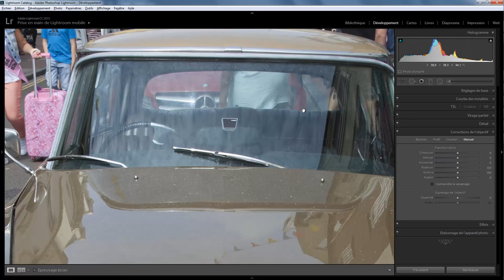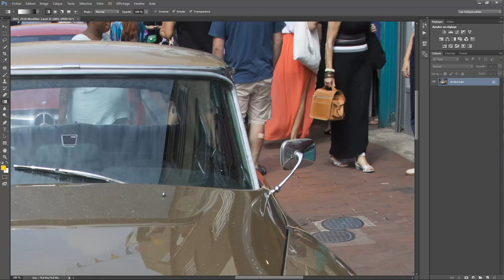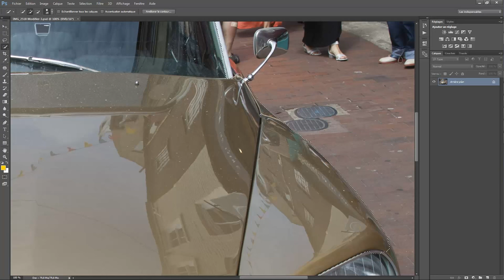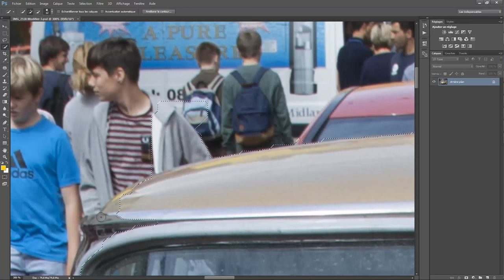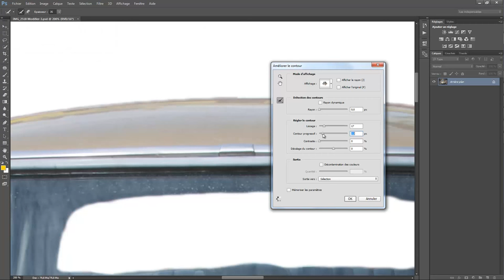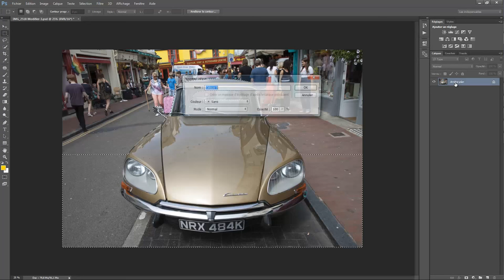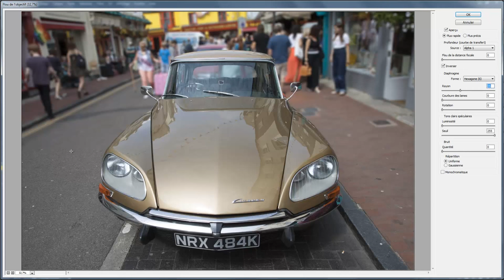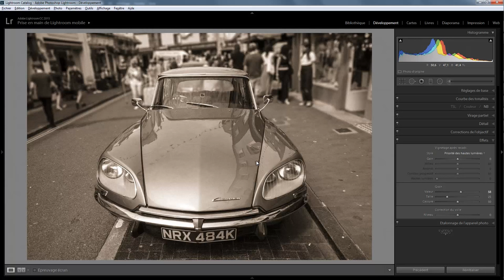Lightroom avec du Photoshop 01 - Flouter un fond